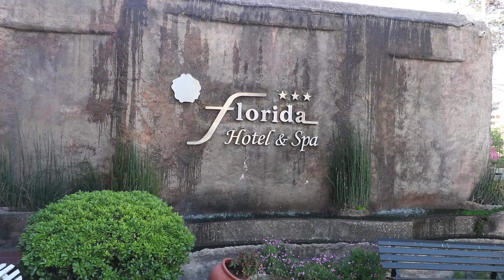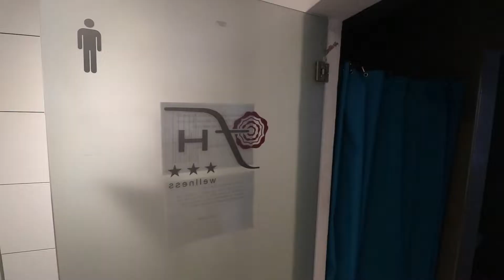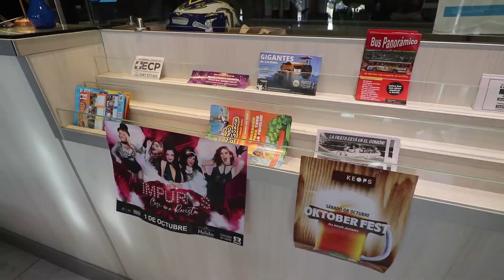ENCUENTROS CPTV PATRIMONIO HOTEL FLORIDA 65 ANIVERSARIO CON HAYDEE MORANDI DE GARCIA PARTE2 HISTORIA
HOTELES FAMILIARES  ELDOR BERTORELLO   LUIS TORTOLO